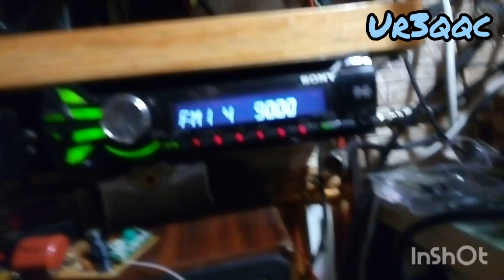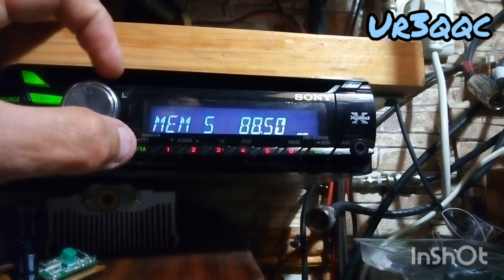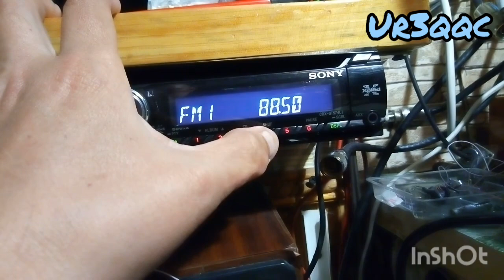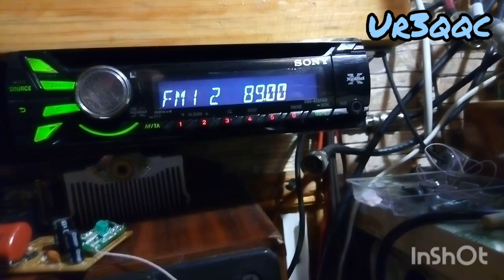Спорадик на Иран 90 МГц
Антенна 3 квадрата на 90 МГц